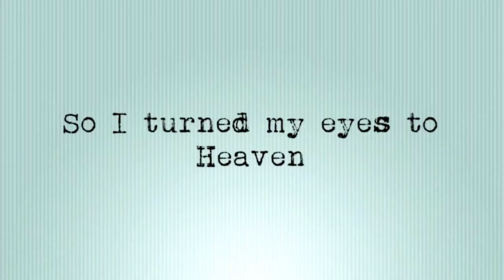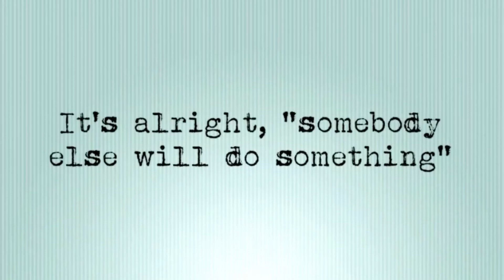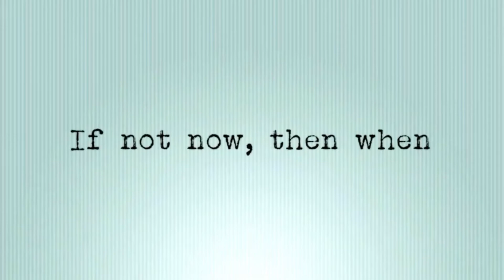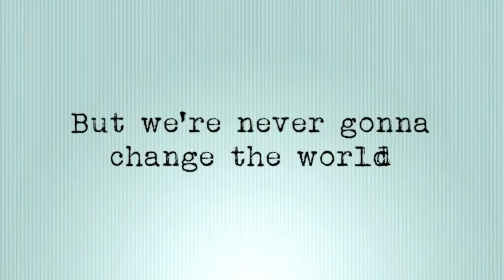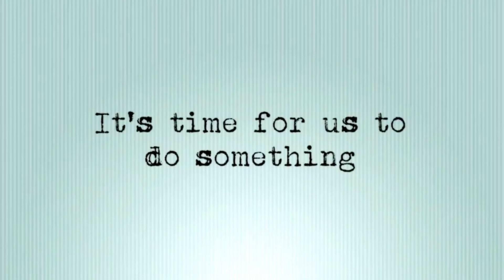What Is Missing?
🤔 A little thought from Philemon 1:7 and some worship music 🎧

Philemon 1:7
Your love has given me great joy and encouragement, because you, brother, have refreshed the hearts of the Lord's people.